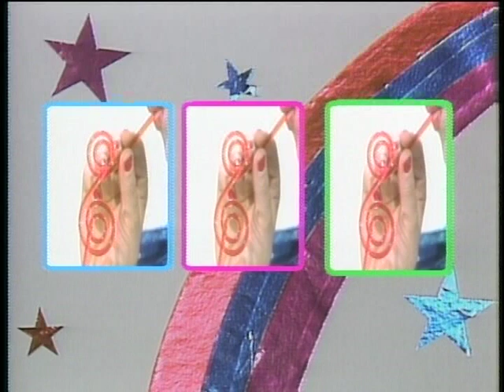Arabesque - Billy's Barbeque ☆